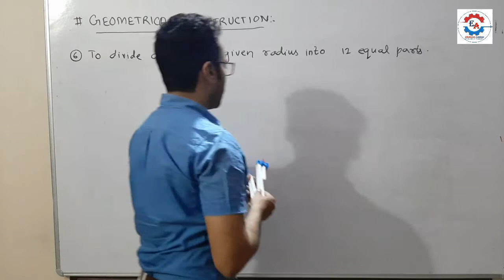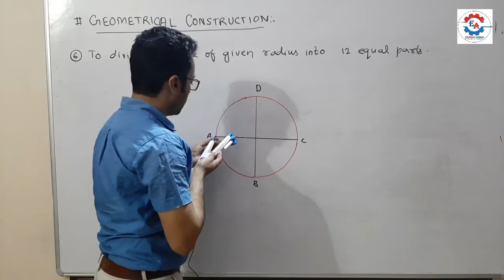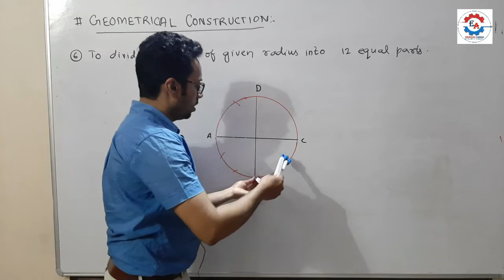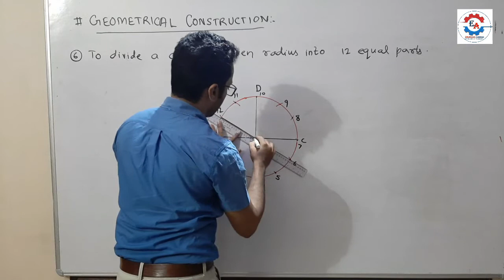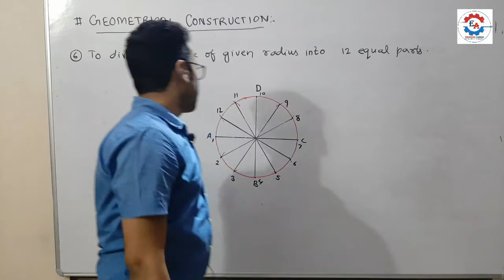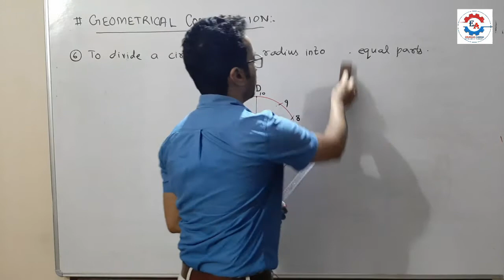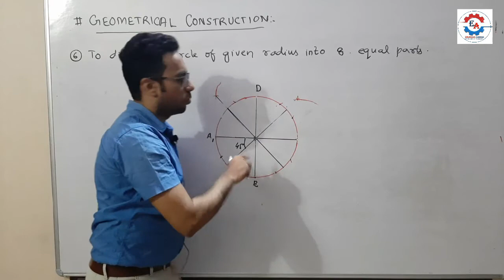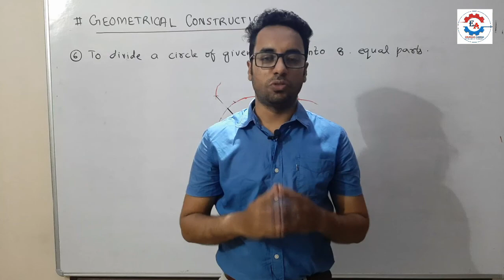How to Divide a Circle into Equal Parts | Divide a Circle 8 & 12 Equal Parts | Engineering Graphics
How to Divide a Circle into Equal Parts | 8 & 12 Equal Parts | Engineering Graphics
In this lecture, we will discuss how to Divide a Circle into 12 Equal Parts. Divide a Circle into 8 equal parts. Engineering Graphics for SBTE bihar